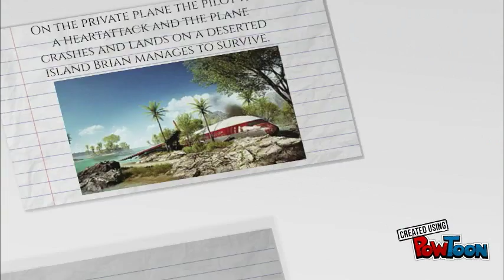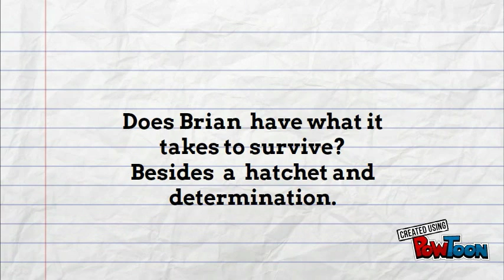hatchet ela 6th enms book trailer